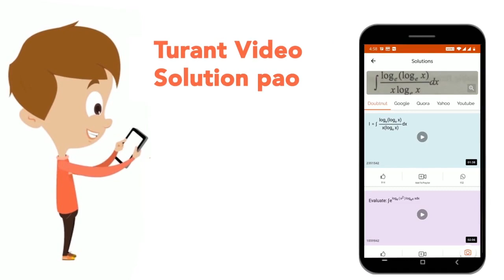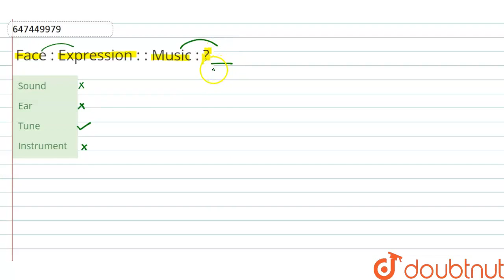Face : Expression : : Music : ? | CLASS 14 | ANALOGY OR SIMILARITY | REASONING | Doubtnut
Face : Expression : : Music : ?
Class: 14
Subject: REASONING
Chapter: ANALOGY OR SIMILARITY
Board:GOVT

👉 Have Any Query? Ask Us.